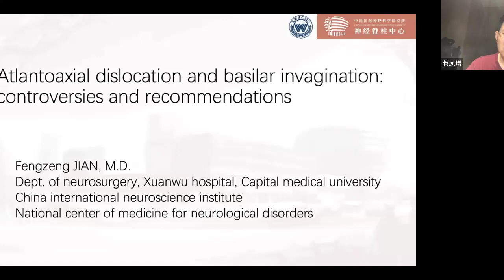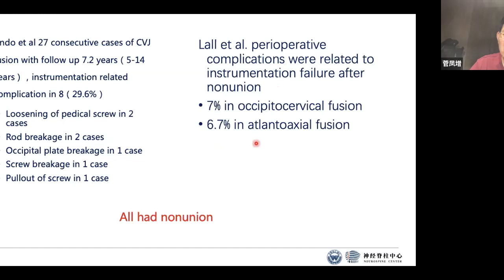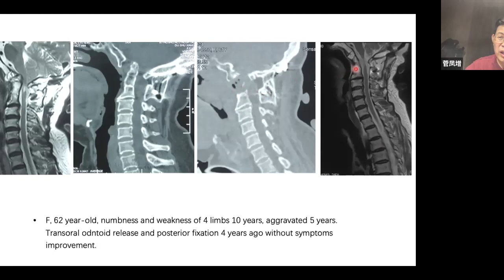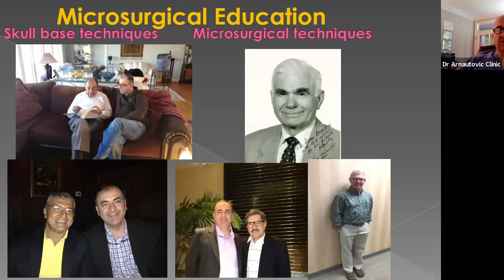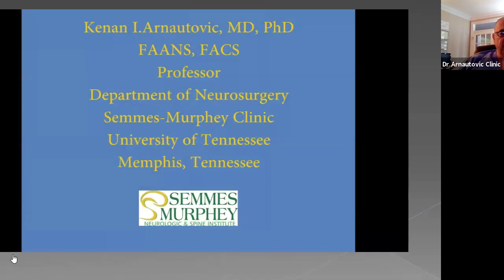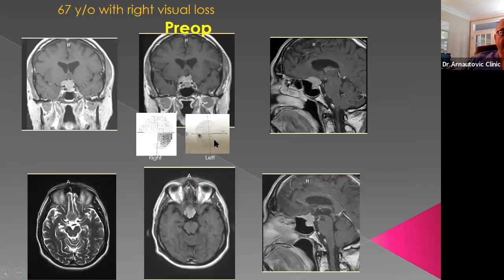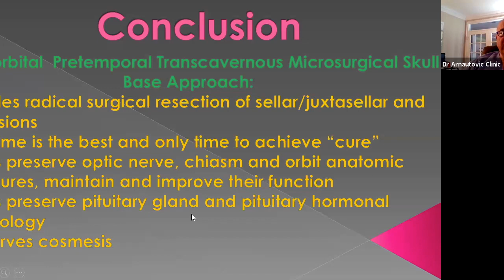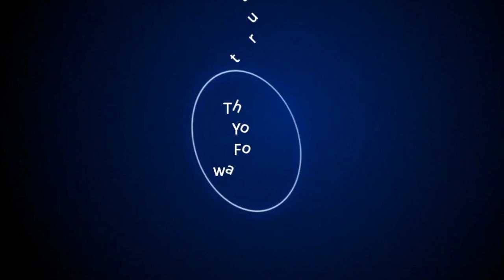ACNS Webinar -June 12 - AAD with BI & Approaches to Orbit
This video is a part of the Anniversary edition of webinars organized by the Asian Congress of Neurological Surgeons. This video has two lectures. In the first lecture, Prof. Fengzeng Jian talks about Atlanto Axial Dislocation with Basilar Invagination - Controversies and Recommendations.  In the second lecture, Prof.Kenan Arnautovic talks about the Cranio orbital Pre-temporal approach for decompression of the Optic nerve, Chiasm, and Orbit - Results and Visual Outcomes.Reproducing this video in whole or part without permission from the ACNS will be regarded as a violation of the Copyright Act and will be pursued legally